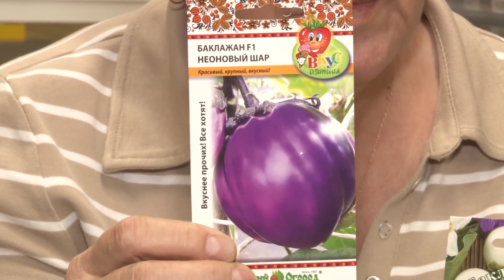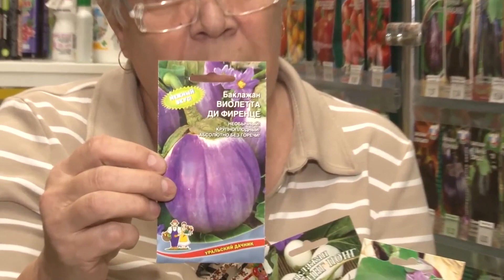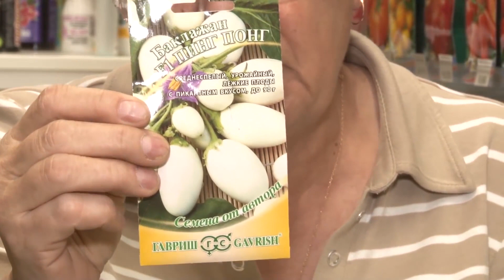Голова садовая - Полный обзор семян баклажан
Продолжаю серию видео о семенах. Сегодня речь пойдет, о семенах баклажан. Проведу полный обзор семян баклажан.